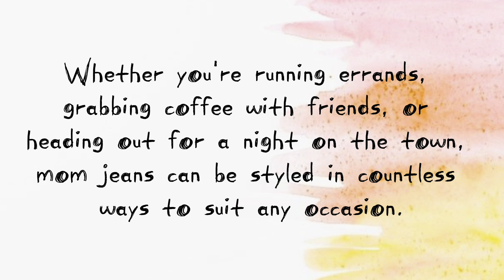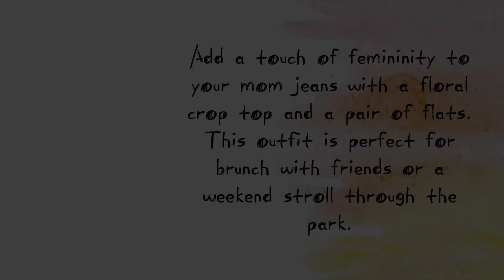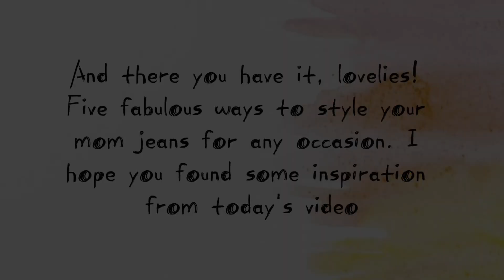5 Ways To Style A Mom Jeans ✨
5 Ways You Can Style A Mom Jeans ✨

Hey loves! Today, I'm sharing 5 super stylish outfit ideas featuring mom jeans that are perfect for any occasion. From casual-cool to chic and polished, these looks are sure to inspire your next outfit! So without further ado, let's get started!

Outfit Details:

1: Casual Cool: Striped Top + Mom Jeans + Sports Shoes

For a laid-back yet stylish look, pair your mom jeans with a classic striped top and your favorite pair of sports shoes. This ensemble exudes effortless cool and is perfect for a day of running errands or hanging out with friends. Roll up the cuffs of your jeans for an extra touch of casual charm, and accessorize with a backpack or crossbody bag to complete the look.

2: Sophisticated Chic: Tank Top + Mom Jeans + Moccasins

Elevate your mom jeans with a sleek tank top and a pair of chic moccasins. This outfit strikes the perfect balance between comfort and style, making it ideal for a lunch date or a day of shopping. Add some statement jewelry, like a bold necklace or stackable bracelets, to add a touch of glamour to the ensemble.

3: Effortlessly Cool: Oversized T-shirt + Mom Jeans + Sports Shoes

For an effortlessly cool vibe, opt for an oversized t-shirt paired with your mom jeans and sports shoes. This laid-back look is perfect for days when you want to feel comfortable without sacrificing style. Throw on a denim jacket or flannel shirt for an extra layer of warmth, and don't forget your favorite sunglasses to complete the look.

4: Feminine Flair: Floral Crop Top + Mom Jeans + Flats

Add a touch of femininity to your mom jeans with a floral crop top and a pair of flats. This outfit is perfect for brunch with friends or a weekend stroll through the park. Complete the look with a floppy hat and a crossbody bag for a fun and flirty ensemble that's sure to turn heads.

5: Chic and Polished: Shirt + Mom Jeans + Wedges

For a more polished look, pair your mom jeans with a classic button-down shirt and a pair of sleek wedges. This ensemble is perfect for a dinner date or a night out with friends. Tuck in your shirt and add a belt to define your waist, and finish the look with statement earrings and a clutch for an effortlessly chic ensemble.

Mom jeans are a must-have staple in every fashionista's wardrobe, and with these outfit ideas, you'll be slaying the style game wherever you go! Until next time, stay fabulous!

- Oneul :  One two three click! (Photographer)
youtu.be/c6bgCGC3-80